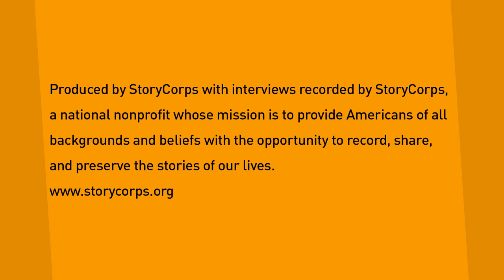Police Officer Couple Talk About Suing the NYPD for Pregnancy Discrimination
Married couple Sandra Lochren and Steven Dunne talk about their experiences with pregnancy discrimination while working as patrol officers with the Suffolk County, New York, police department. Sandra and five other female officers sued the department and won with the help of the ACLU and NYCLU.